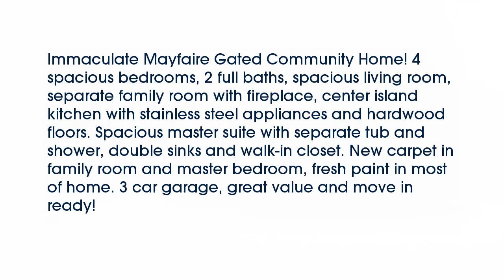Real estate for sale in Bakersfield California - MLS# 21603466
9901 Grey Goose St
Bakersfield California 93311
MLS# 21603466

Immaculate Mayfaire Gated Community Home! 4 spacious bedrooms 2 full baths spacious living room separate family room with fireplace center island kitchen with stainless steel appliances and hardwood floors. Spacious master suite with separate tub and shower double sinks and walk-in closet. New carpet in family room and master bedroom fresh paint in most of home. 3 car garage great value and move in ready!